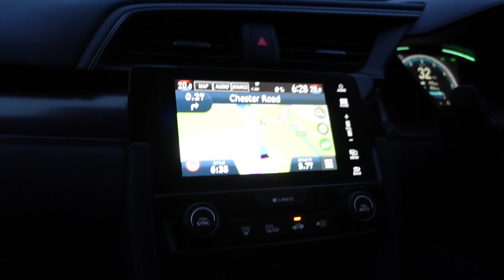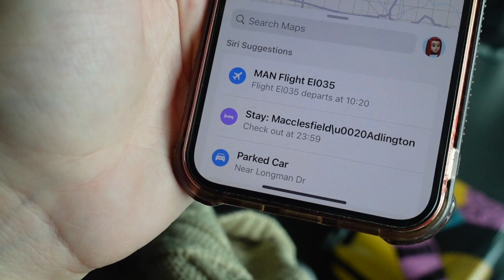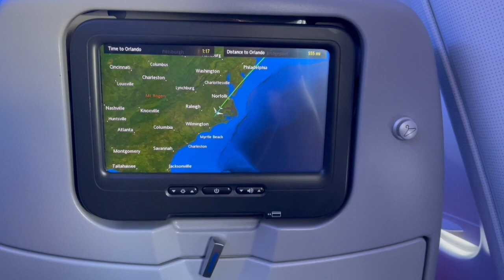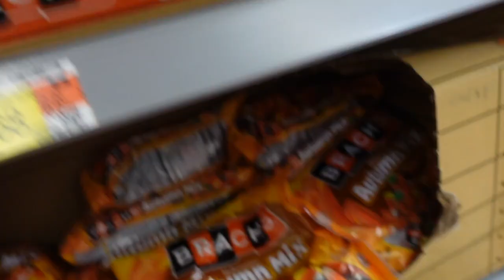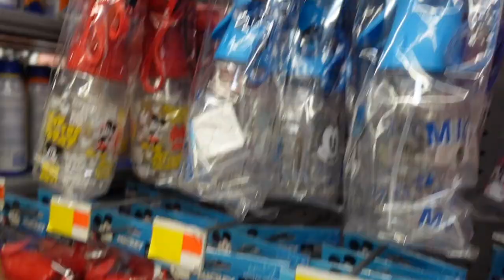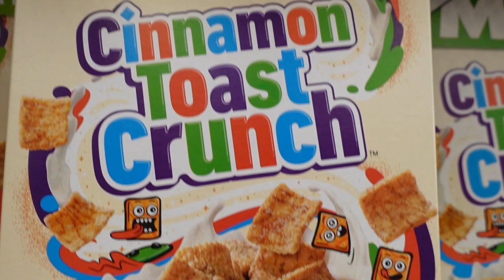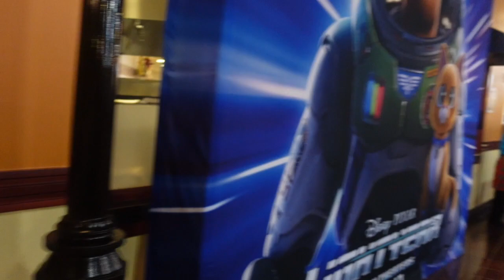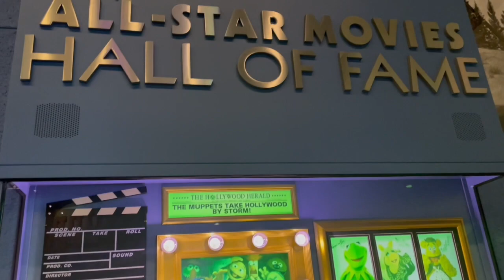Walt Disney World 2022 - Travel Day - Walmart & All Star Movies!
Hey everyone and welcome to my walt disney world 2022 vlog series!

I havent been to florida since 2019 so i am so excited to get back and experience the magic, see what has changed since i was last there!

In this rather chaotic video... we travel from manchester airport to Orlando International - we flew with Aer Lingus and finally checked into our resort of All Star Movies! In the video I do a brief overview of the hotel and its facilities, and we have a trip to walmart where we spend all our money on nothing but sweet treats hahaha!